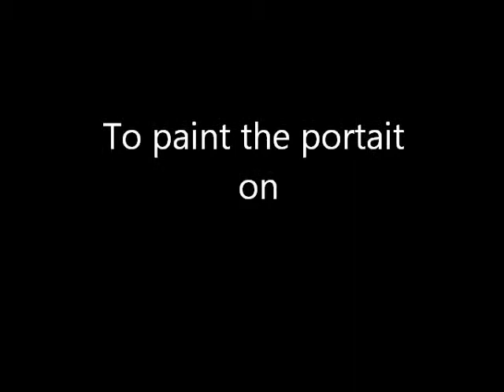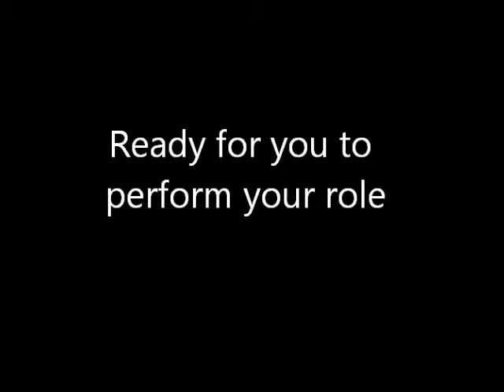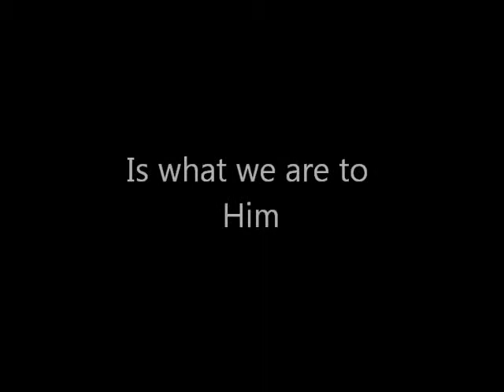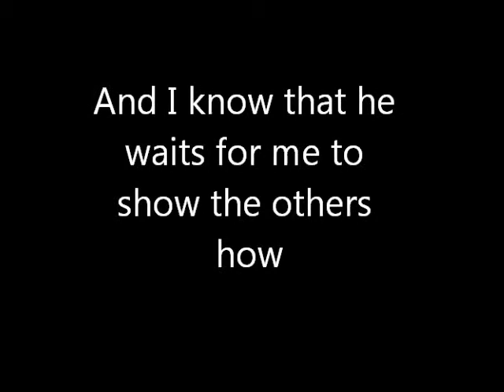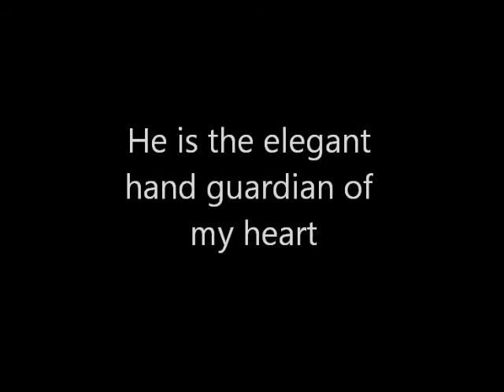The Artist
Song by Rick Joyner